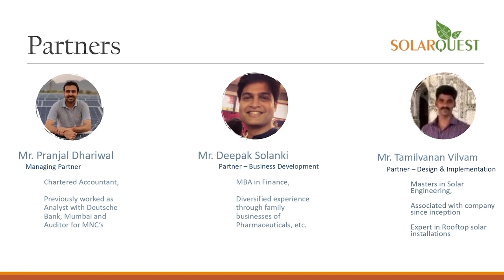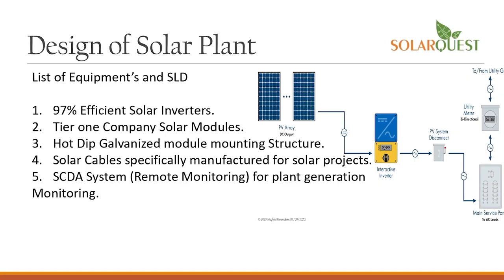anchorpriya PM का दावा-गांधी फिल्म के बाद ही महात्मा मशहूर हुए